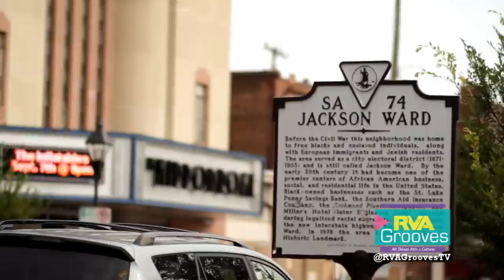Mama J's Restaurant - RVA Grooves Season 1 / Episode 5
Kelli talks with MAMA J herself Velma Johnson about her down home cooking and the success of her restaurant.